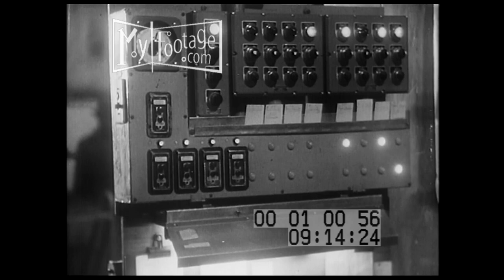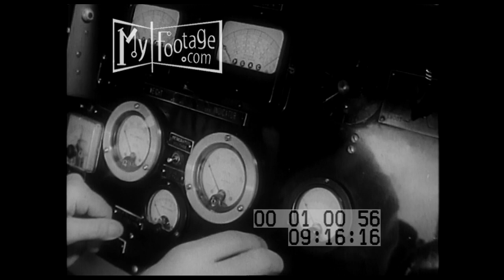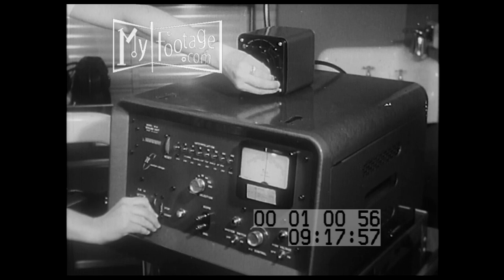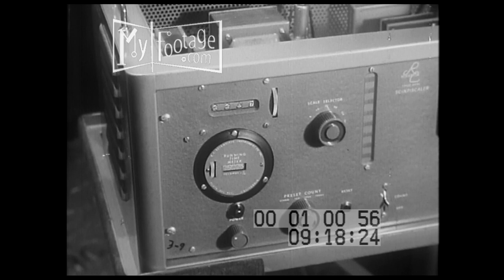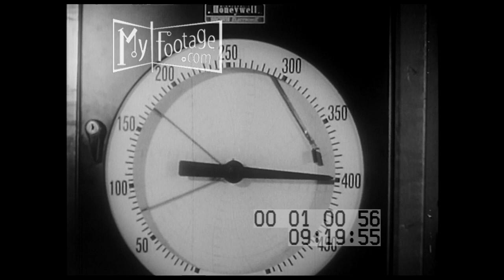The Mighty Electron (1950)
Time: 1920s, 1940s,

Setting: laboratory, broadcasting station, New York City, Airplane control tower, Wayne County, Michigan, Electronic Factory, Walter Reed Army Hospital, Washington D.C., Maryland,

People: radio pioneers, military, lab technician, newsman, nurse, patients,

Objects: radar, airplanes, passenger plane, traffic lights, 1940s automobiles, police car, radio transmitter, television, microwave oven, garage door opener, reel to reel, microscope, X-Ray, nuclear reactor, rocket, satellite dish, transistor, electron microscope, CAT scans, instrument panel, gauges,

Subjects: electronics, traffic, air traffic, military communications, radio, stereophonic, 19040s computers, early computers, electronic research, technology,